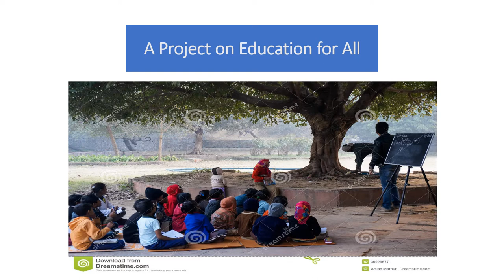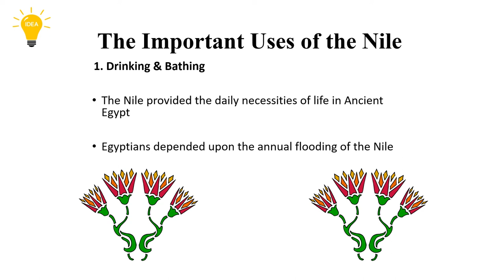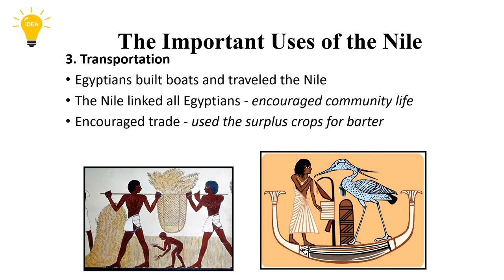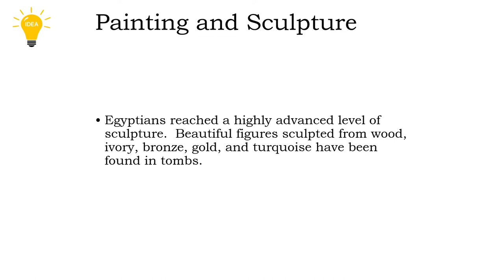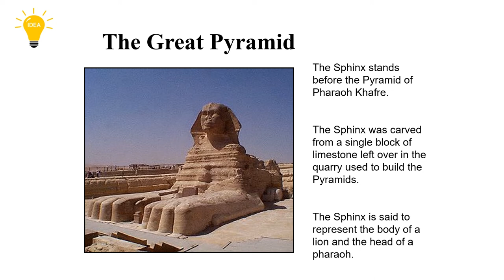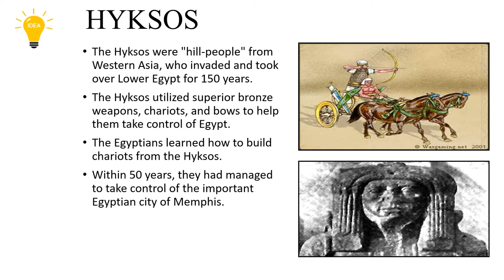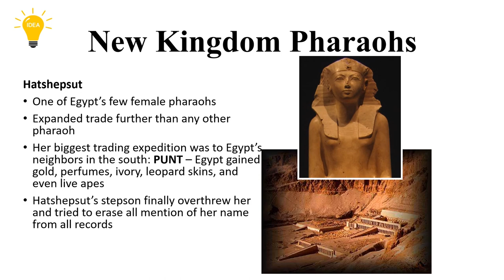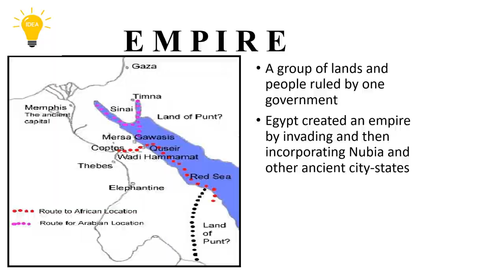Ancient Egypt's History: Reloaded without music.